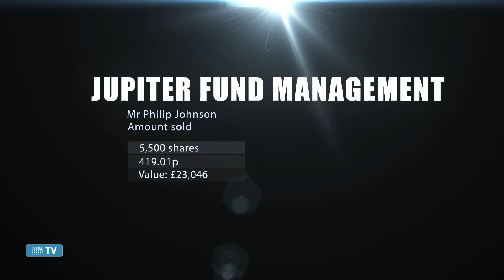Director Dealings 5th March 2015